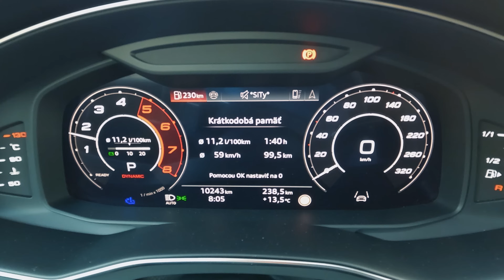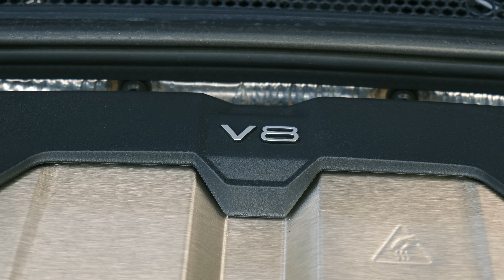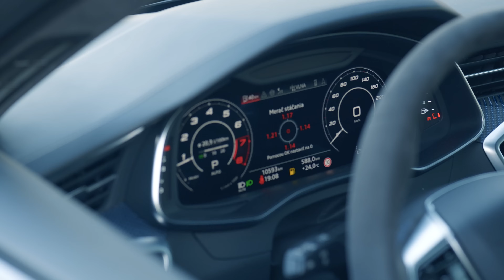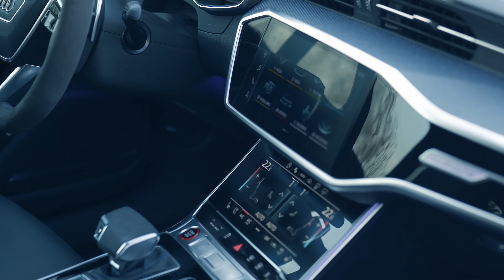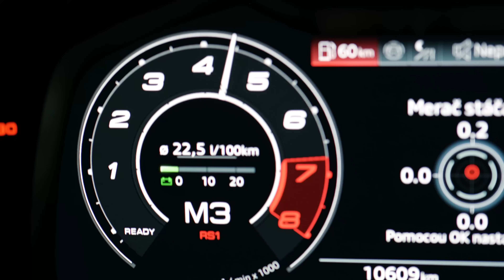TEST AUDI RS6 Performance+ je prezlečený zabiják!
Aj keď Audi RS6 nie je jediný superkombík v ponuke automobiliek, je najznámejší. A dá sa tvrdiť, že aj najdivokejší. Model s dodatkom Audi RS6 Performance+ jednoznačne. Aj keď je táto generácia C8 v ponuke 5 rokov, nedávna jemná modernizácia osviežila jednu z najlákavejších ponúk kategórie.  Aj keď sme na test nedostali vrcholnú kombináciu výbavy s aktívnym podvozkom, napriek tomu je Audi RS6 mimoriadne zdatné a vôbec nie ťarbavé, či dokonca ťažko ovládateľné auto, ako sa o ňom medzi petrolheadmi šíri. Problém skôr bude v skúsenostiach a vodičských schopnostiach. Je zrejmé, že zďaleka nie každé auto odmení rovnaký jazdecký štýl a prístup k ostrej jazde. Nás o to viac prekvapuje, ako agilné je toto superveľké a superťažké kombi, ktoré s vodičom za volantom váži cca 2,25 tony!

TS trať čas - 0:51,3 min (zimné pneu!)
3mix spotreba - 11,1 l/100 km

(s heslom TOPSPEED 10% zľava na nákup slnečných okuliarov)

AUDI RS6 s výhodným financovaním cez AUDI Financial Services

Bez poplatkov, s akontáciou od 10% do 40% a dĺžkou financovania od 24 do 60 mesiacov

Typ financovania: AUDI NEXT  s 3 možnosťami ukončenia financovania:
Auto vymeníte za nové
Doplatíte zvyšnú sumu jednorazovo alebo si ju prefinancujete
Auto môžete vrátiť

Dĺžka splácania: 48 mesiacov
Akontácia: 30%
Ročný nájazd: 20.000 km
Spracovateľský poplatok: 0€
Značkové AUDI poistenie v splátke: PZP, HP, GAP, poistenie čelného skla, náhradné vozidlo

Mesačne za 1.711 € vrátane poistenia*
Základná verzia AUDI RS6 Avant TFSI quattro v cene 128.500€
Posledná navýšená splátka: 54.677 €

Testovaná verzia AUDI RS6 TFSI quattro v cene 178.909€ mesačne za 2.366€ vrátane poistenia*
Posledná navýšená splátka: 76.126 €